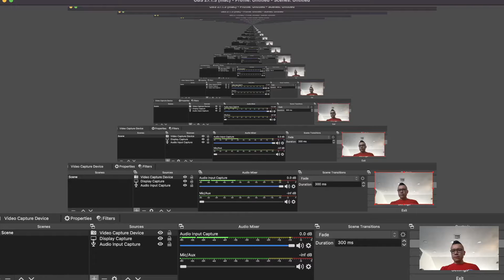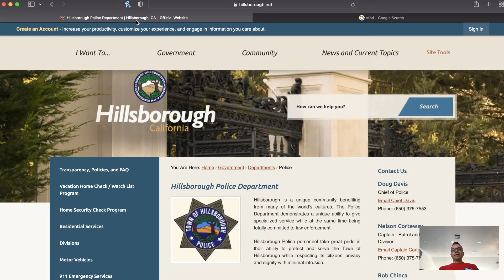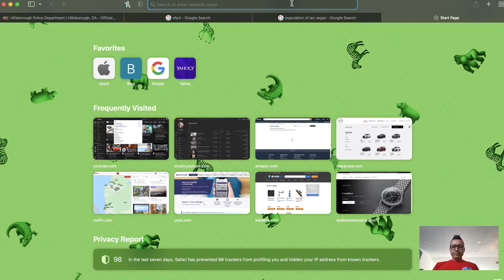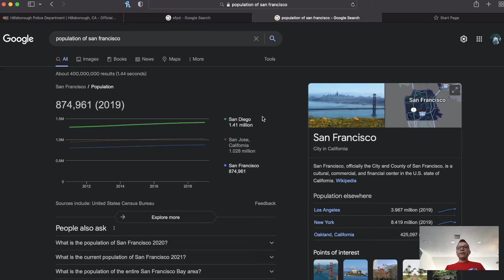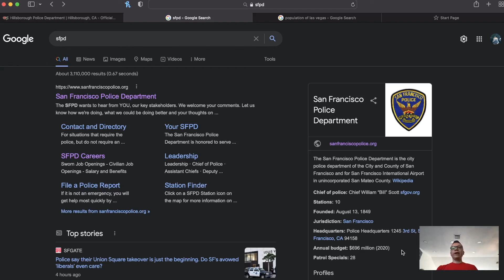I feel compelled to (recruit)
be positive (lateral transfers could bridge the gap2)